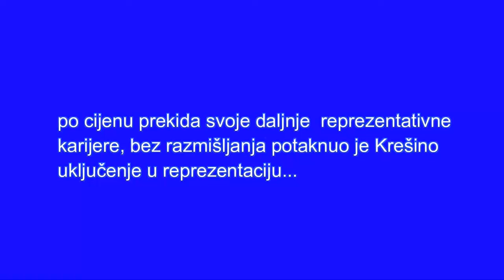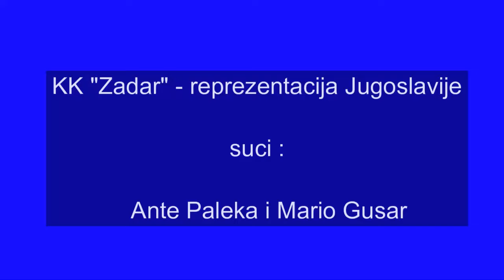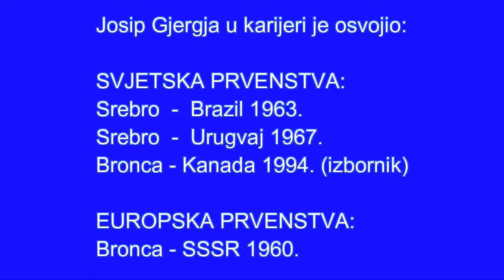ZADAR - oproštajna utakmica Josipa Đerđe - farewell match in 1976.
Nedavno se navršilo 40 godina od oproštajne utakmice Josipa Pina Đerđe. Točnije 21. travnja 1976. u zadarskim Jazinama Pino se simbolično oprostio od aktivnog igranja. O njegovim igračkim i reprezentativnim kvalitetama ne treba suviše trošiti riječi. Jednom riječju fenomenalno i neponovljivo. U tandemu s Krešom Ćosićem i ostalim suigračima, KK "Zadar" dominirao je 70-tih godina prošloga stoljeća. O njegovoj trenerskoj odnosno izborničkoj karijeri mišljenja su podijeljena. Uglavnom zato što se najčešće kompariraju s njegovom igračkom veličinom. No vrlo je teško ostati uspješan na svim frontovima. Ipak s ovolike vremenske distance mora se priznati da je Pino u datim okolnostima pružio maksimum. Pogotovu kad se sagleda sadašnja situacija u klubu odnosno pozicija nacionalne selekcije. Ovdje sam sabrao neke zapise o njegovoj reprezentativnoj karijeri u dresu Jugoslavije, s posebnim akcentom na promoviranje tada mladog Krešimira Ćosića. Koje forsiranje se pokazalo iznimno važnim u kasnijem njegovu stasavanju u nenadmašnog i nezamjenljivog, kako u reprezentaciji tako i klubovima za koje je nastupao. Pinu je na oproštaj došla kompletna reprezentacija Jugoslavije u svom najjačem sastavu - olimpijski, svjetski i europski prvak toga doba. Zadranima su "posuđena" dvojica reprezentativaca Nikola Plećaš i Ratko Radovanović, e kako se ne bi radilo baš o igri mačke i miša. Šteta je samo što je tadašnja Televizija Zagreb snimku ceremonijala u Jazinama tonski potpuno stišala ..ali takva su bila vremena, te je cenzura učinila svoje. Pino je s vremenom mijenjao svoja imena i prezimena, ali kako god ga imenovali ono Pino ostalo je prepoznatljivo i neprolazno.